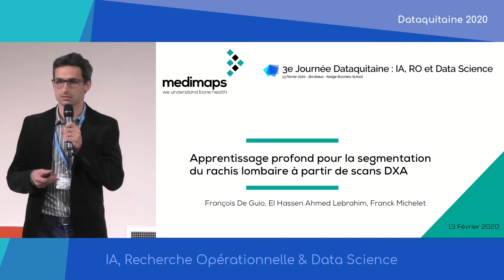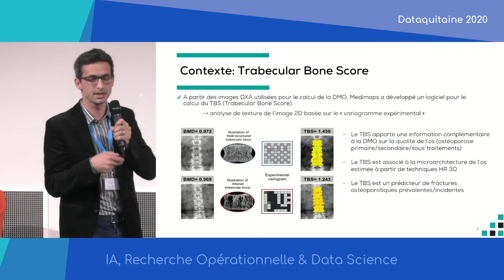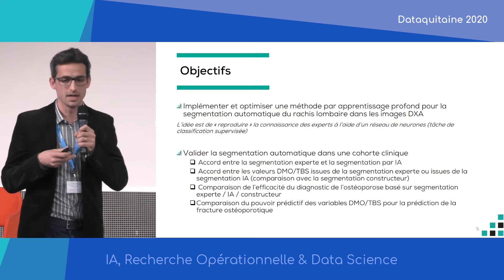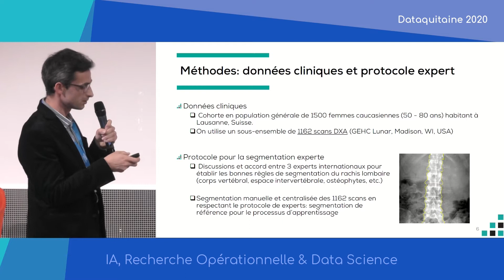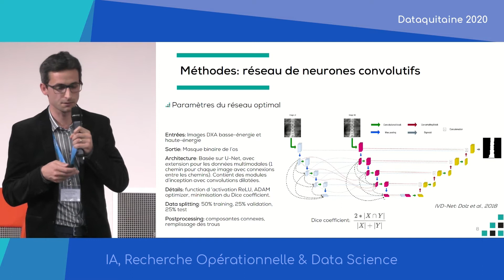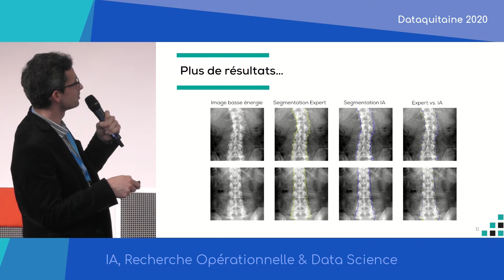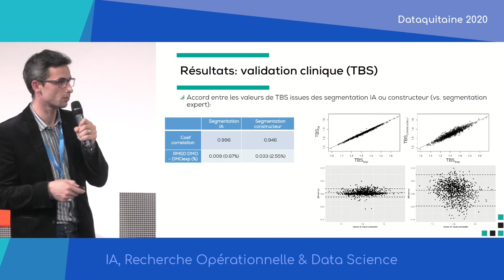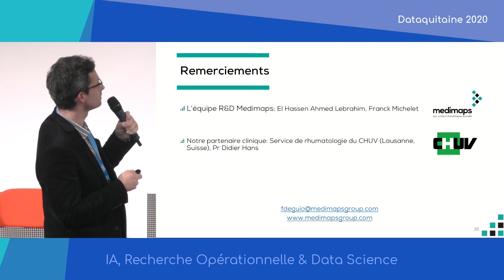[DATAQUITAINE 2020] : Apprentissage profond pour la segmentation du rachis lombaire à partir de s...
Apprentissage profond pour la segmentation du rachis lombaire à partir de scans DXA